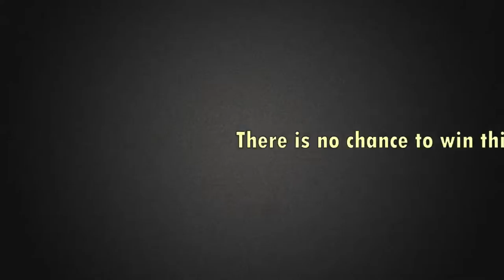PIO - Lost Fight. Best PUBG player in the World?!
Pio - Best PUBG player right now?!